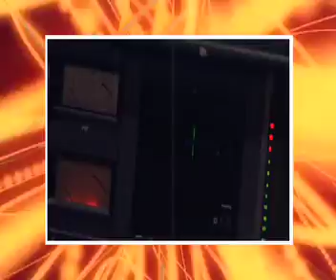Free video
Revolution music  vid